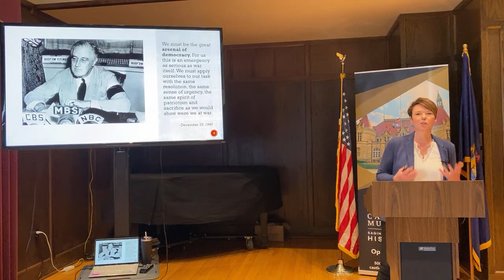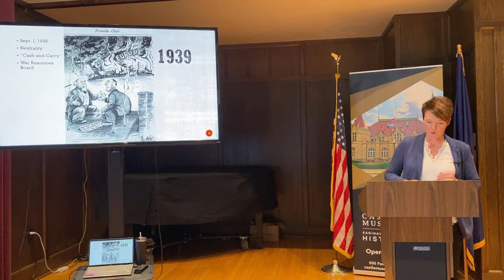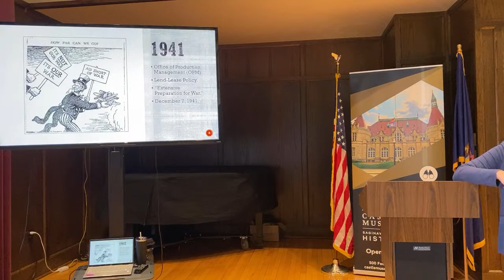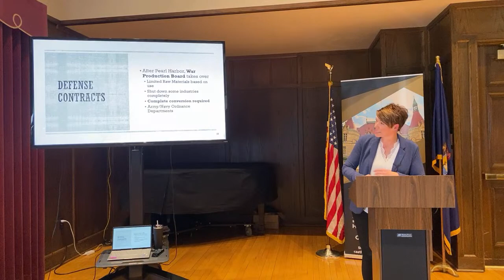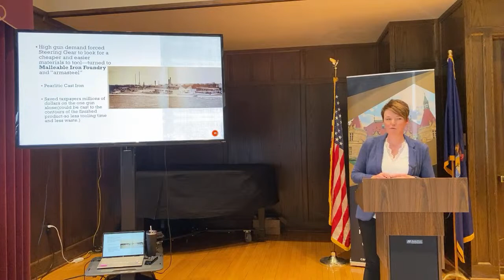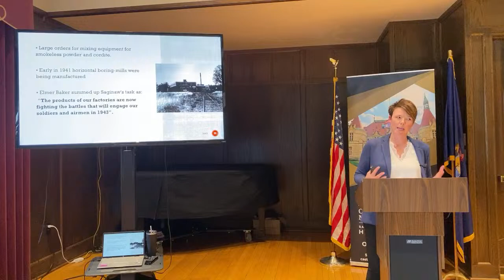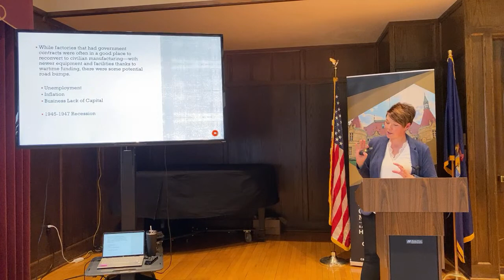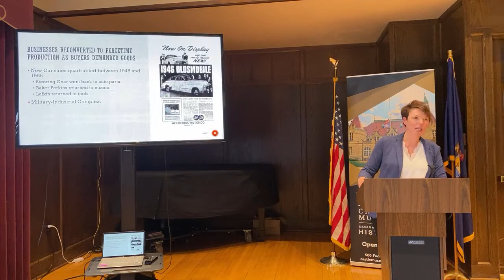Lunch and Learn - Manufacturing a Victory with Katherine Ellison